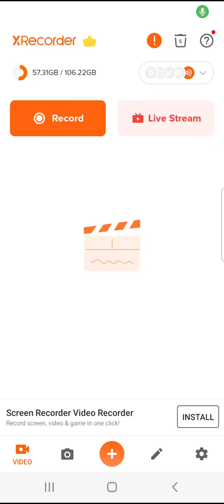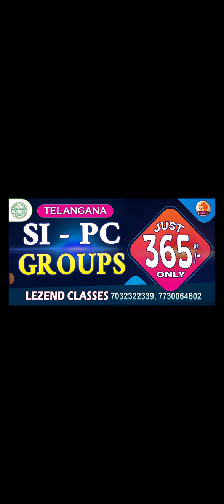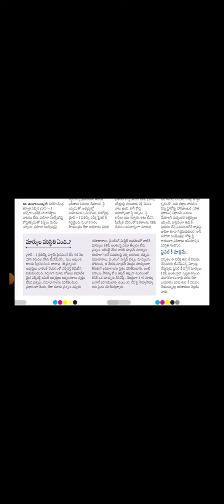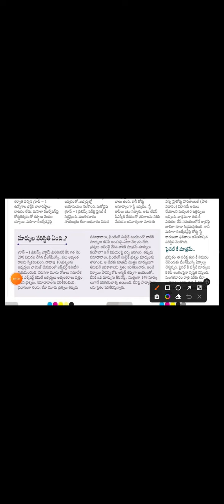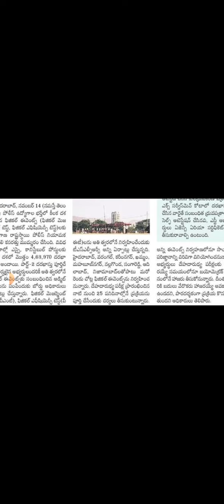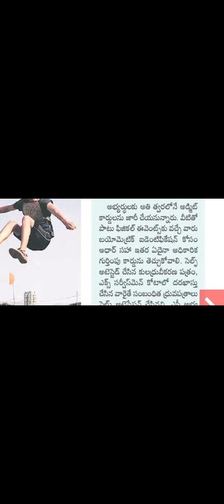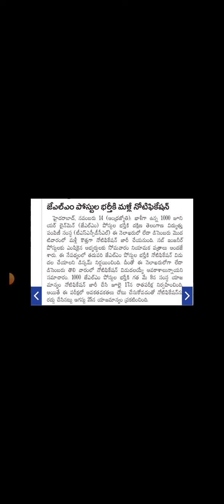ll త్వరలో JLM నోటిఫికేషన్ ll గ్రూప్ 2,3 కీలక సమావేశం ll పోలీస్ ఈవెంట్స్ nov r dec ll